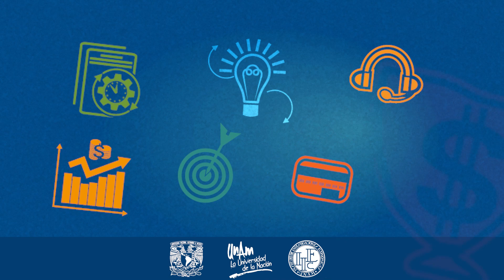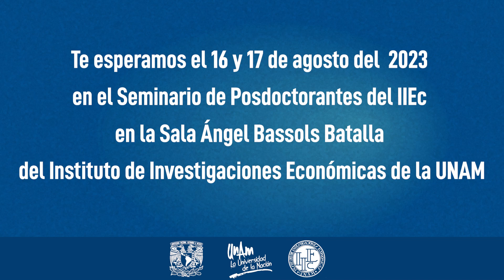Isidro Téllez Ramírez, Posdoctorante del IIEc-UNAM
La organización económico-territorial de la industria minero-metalúrgica del cobre en Cananea y La Caridad, Sonora (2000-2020). Asesora: Josefina Morales Ramírez